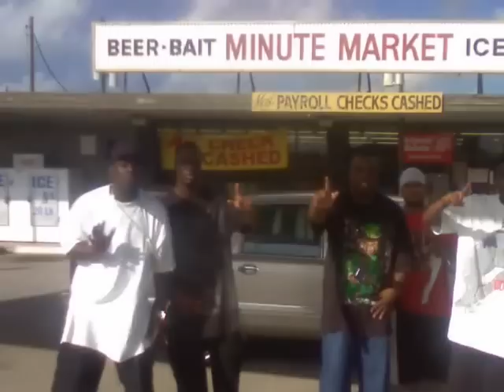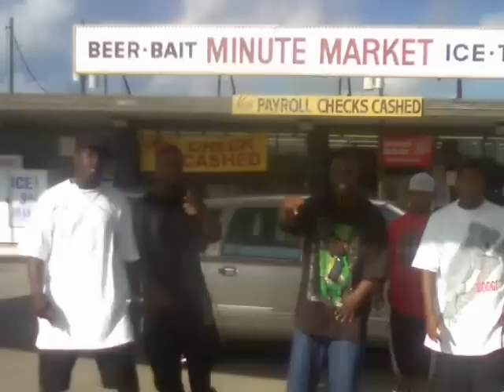IT'S A NORTHSIDE THANG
SMOKE,MAD DRE,PISTOL-P,MAGIC-MAN